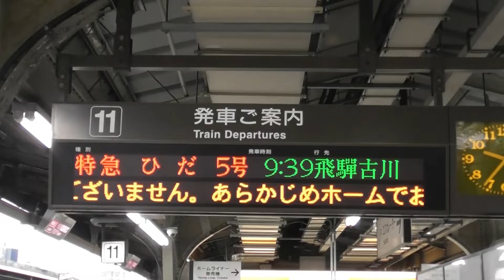【本日もひだ1号が増結で6両編成！！！ひだ11号は雪の影響か、高山駅まで4両編成で運行し、高山駅で乗換のパターンに！！！】【シリーズ キハ85系「南紀＆ひだ」】【2022年2月22日(火)曇】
2022年2月22日(火) 本日の特急南紀号の両数です 。

2022年2月22日(火) 本日の特急ひだ号の両数です。
名古屋07：45発の1号6両編成(高山)
名古屋08：43発の3号7両編成(富山)
名古屋09：39発の5号4両編成(飛騨古川)
名古屋10：48発の7号6両編成(富山)
名古屋11：43発の9号4両編成(高山)
名古屋12：48発の11号4両編成(富山)
名古屋14：48発の13号7両編成(富山)
名古屋16：03発の15号4両編成(高山)
名古屋18：08発の17号4両編成(高山)
名古屋20：18発の19号4両編成(高山)

2022年2月22日(火) 本日の特急しなの号の両数です。
名古屋07：00発の1号6両編成(G)
名古屋08：00発の3号6両編成(F)
名古屋09：00発の5号8両編成(H)
名古屋10：00発の7号6両編成(F)
名古屋11：00発の9号6両編成(F)
名古屋12：00発の11号6両編成(F)
名古屋13：00発の13号6両編成(G)
名古屋14：00発の15号6両編成(F)
名古屋15：00発の17号6両編成(G)
名古屋16：00発の19号6両編成(F)
名古屋17：40発の21号8両編成(H)
名古屋18：40発の23号6両編成(F)
名古屋19：40発の25号6両編成(F)